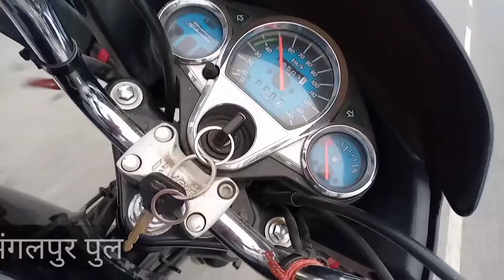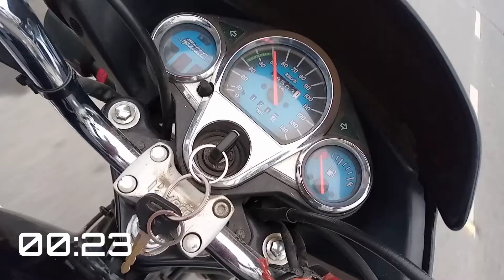मंगलपुर पुल, गोपालगंज Jadopur Mangalpur Over Bridge, Gopalgonj Bisnupur Over Bridge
Video Hilight

Gopalgonj Bisnupur Over Bridge
Jadopur Mangalpur Bridge
Bisnupur Mangalpur Gandak Bridge Khajuriya Gopalgonj
Gandak Bridge Mangalpur

हेलो दोस्तो कैसे हैं आप सब उम्मीद करता हूं हमेशा की तरह बढ़ीया होंगे .

✿ NOMADIC AKASH ✿

         अधिक जानकारी पाने के लिए सम्पर्क करें
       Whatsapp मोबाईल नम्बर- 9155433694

दोस्तों आज -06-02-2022 को हम घूमने मंगलपुर पुल गोपालगंज गए थे जिसका छोटा सा ऐ ब्लॉग रहा उम्मीद करता हूं कि ऐ विडियो आप लोगों को अच्छी लगी होगी अगर विडियो अच्छी लगी तो विडियो को Like कर दीजिए

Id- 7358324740